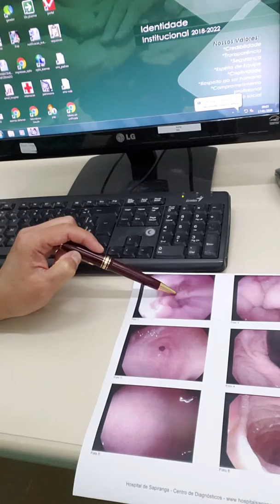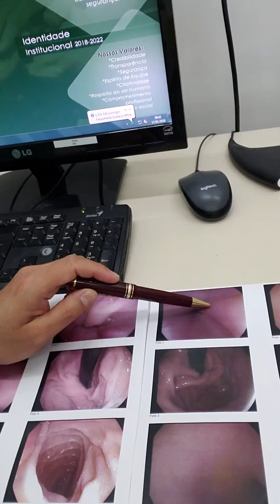Cirurgião mostra a melhora que a cirurgia para o refluxo causa no paciente.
A melhora para o paciente na cirurgia de correção do refluxo gastro-esofagico é enorme. Terminou a azia e queimação, melhorando sua qualidade de vida.